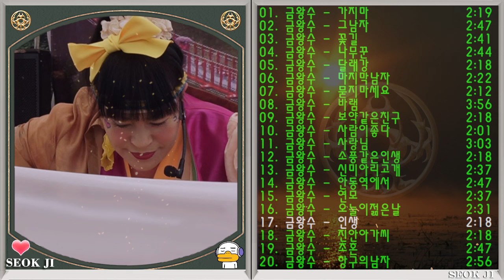◈◈ 금왕수 노래 모음 -2- ◈◈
01. 가지마
02. 그남자
03. 꽃길
04. 나무꾼
05. 달래강
06. 마지막남자
07. 묻지마세요
08. 바램
09. 보약같은친구
10. 사람이좋다
11. 사랑님
12. 소풍같은인생
13. 신미아리고개
14. 안동역에서
15. 연모
16. 오늘이젊은날
17. 인생
18. 진안아가씨
19. 초혼
20. 항구의남자
01. 갈사람
02. 그집앞
03. 꽃바람
04. 남자는 말합니다
05. 돈
06. 목계 나루
07. 미운 사랑
08. 보릿 고개
09. 비비각시
10. 사랑껌
11. 사치기 사치기
12. 수리 수리 술술
13. 아모르파티
14. 언니 말이 다 맞아
15. 옛날 애인
16. 오라버니
17. 즐거운 인생
18. 천년지기
19. 하트 하트
20. 희야